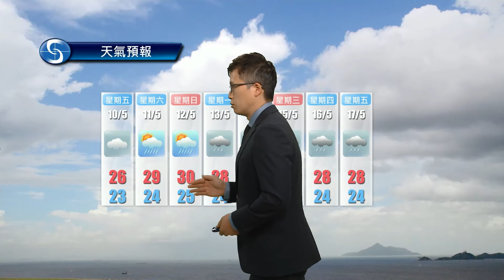黃昏天氣節目(05月08日下午6時) - 科學主任張佳駿